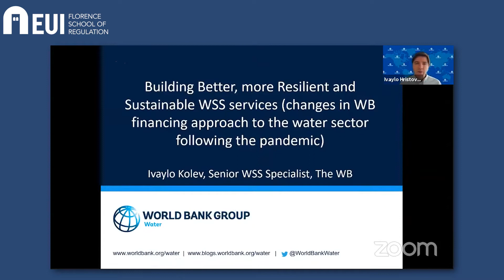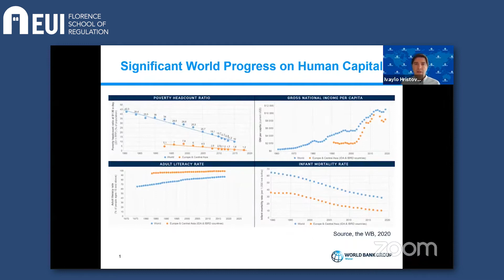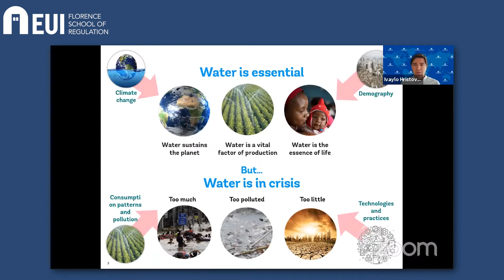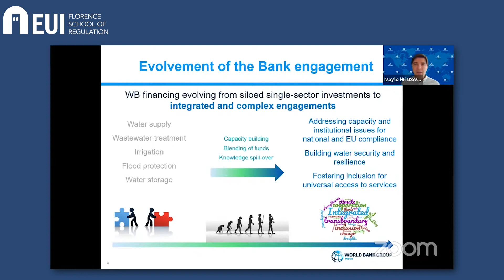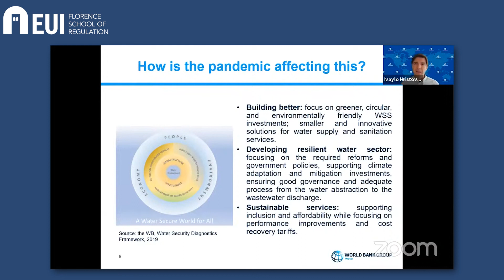Ivaylo Kolev | Building better, more resilient and sustainable water & sanitation services